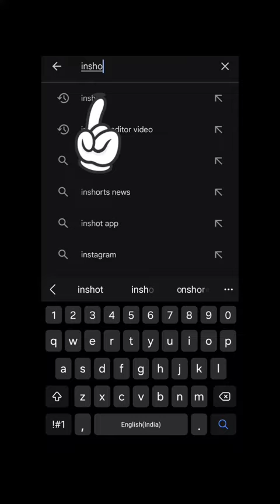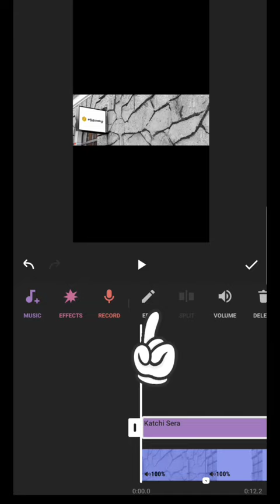01 Inshot First Step முதல் படி Combine Photos and Add Music 😊❤️